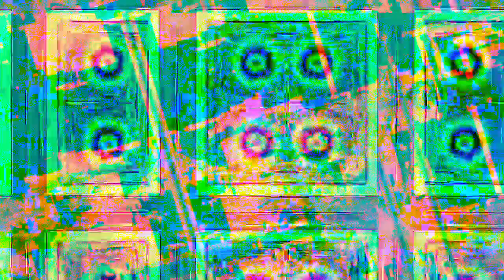[EPILEPSY WARNING] Movie 22 12 17 10h08m38s *Photosensitivity Warning*